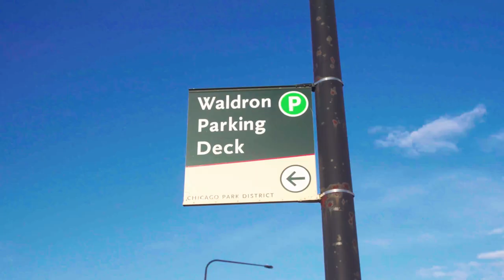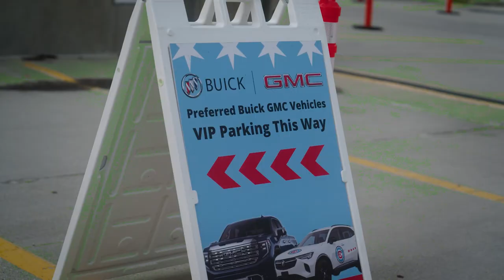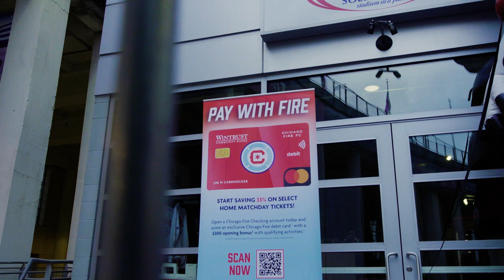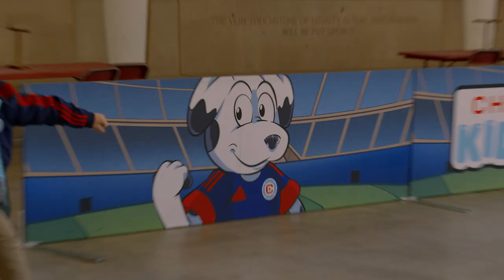Matchday 101: Experience a Chicago Fire FC Match at Historic Soldier Field